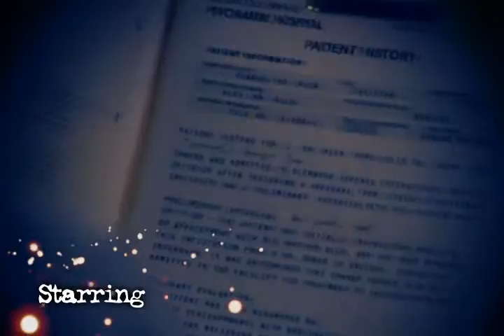MHTH - The Beginning Alternative Openings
Its about the first chapter of my fan fiction.
Paige McFadden - Telepath
John Kraig - Telekinetic
David Monard - Firestarter
Namera Bartun - Super strong and can levitate
Violet Karter - Love touch
Claire Willson - Invisibile
The fiction's story is about one woman - Paige, who have the power of hearing other people thoughts. When her best friend Stacy (manipulate the time) is dead, she goes to her friend John, who is in a clinic. When she find him she realized that he is diffrent ... When they get away from the clinic they go to their friends Violet, Claire, Namera and David (they are a cople) and try to find who is the killer of Stacy.
The song is "Guilty" by Tose Proeski.